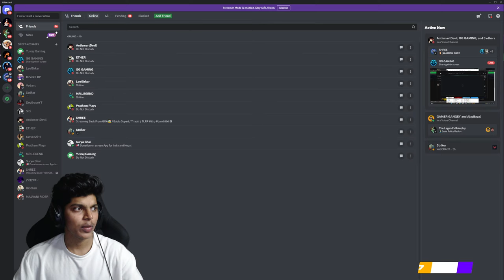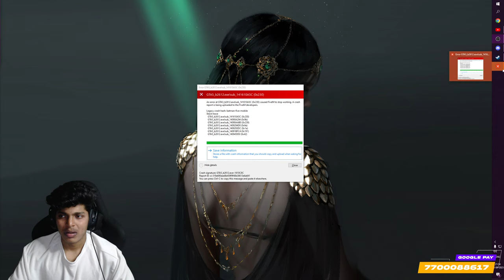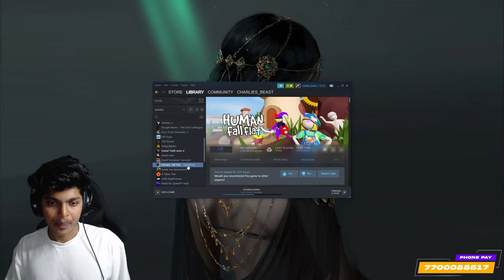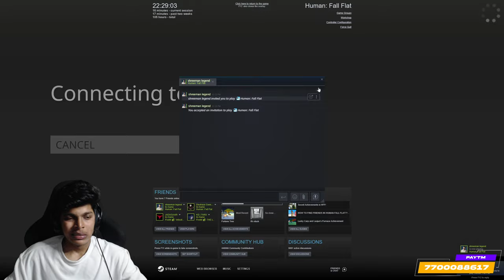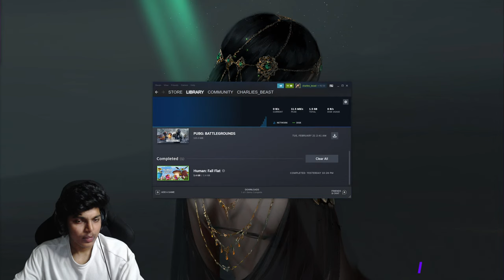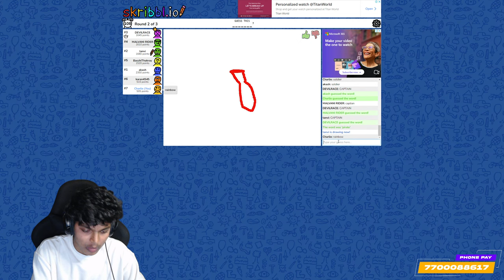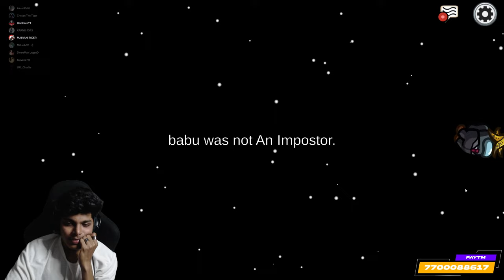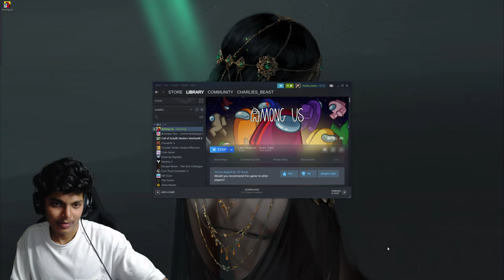Bahulyancha Khel 👻 HUMAN FALL FLAT | URI Charlie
► Streaming PC Specs ◄
CPU : AMD Ryzen 5 PRO 4400G with Radeon Graphics 3.70 GHz
GPU : ASUS TUF Gaming GeForce RTX™ 3060 OC Edition 12GB
RAM : 16 X 2 Gigs DDR 4 3600 MHz
SSD: 250 GB /  1TB hdd
PSU : Corsair CV650

►About me
• Full time Streamer / content creator
• Mumbai